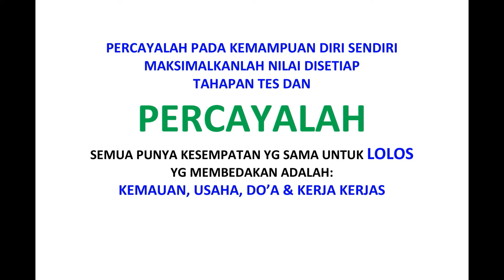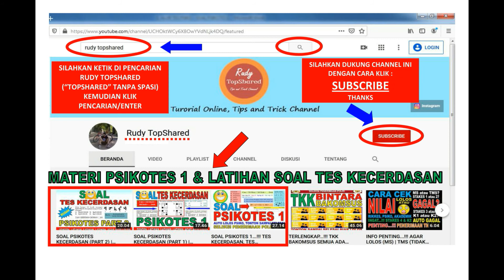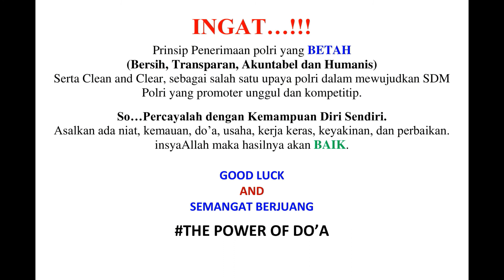LATIHAN SOAL PSIKOTES 1 ...!!! TES KECERDASAN, KECERMATAN, KEPRIBADIAN, PASS HAND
Video ini berisi info seputar Tes Psiko 1 atau Tes Psikologi 1 atau Tes Psikotes 1 Penerimaan TNI - Polri.
Psikotes merupakan salah satu tahap seleksi yang sering diterapkan dalam seleksi penerimaan TNI Polri atau perusahaan.
Psikotes berfungsi untuk mengenal watak dari seseorang seperti attitude, personality, interest, dan juga intelijensinya dll

Nah setelah kita melakukan Pemeriksaan Administrasi Awal atau Rikmin Awal.
Tahap berikutnya yaitu Pemeriksaan Kesehatan Tahap 1 atau Rikkes 1.
Tahap berikutnya setelah Rikkes 1 yaitu Tes Psiko Tahap 1 atau Psikotes 1 atau Rikpsi 1.
Tes Psikotes Tahap 1 Terdiri dari Tes Kecerdasan, Tes Kecermatan atau Sikap Kerja, Tes Kepribadian, Tes Minat atau Bakat, Tes Visi Misi, dan Tes Pass Hand / Passhand.

INGAT…!!!
Prinsip Penerimaan Polri adalah BETAH
(Bersih, Transparan, Akuntabel dan Humanis)
Serta Clean and Clear, sebagai salah satu upaya polri dalam mewujudkan SDM Polri yang promoter unggul dan kompetitip.

JADI JANGAN PERNAH PERCAYA CALO
PERCAYALAH PADA KEMAMPUAN DIRI SENDIRI